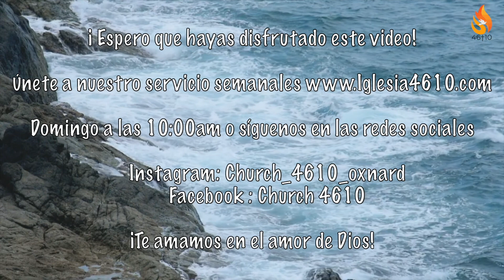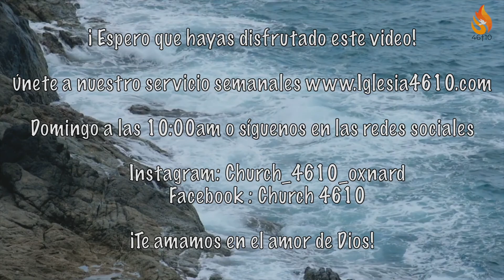De Regreso a Casa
Lucas 15:18

Si sientes en tu corazón donar haz clic en este enlace